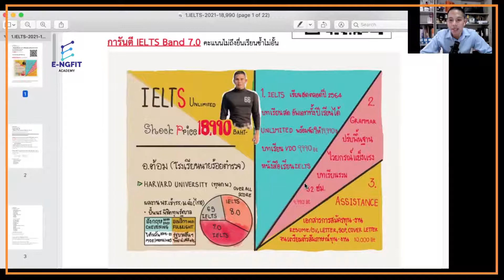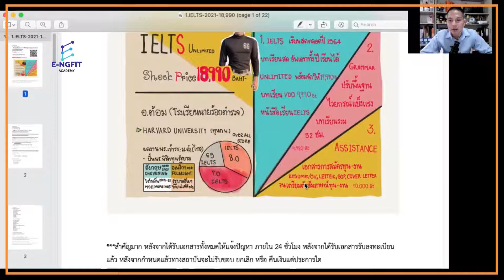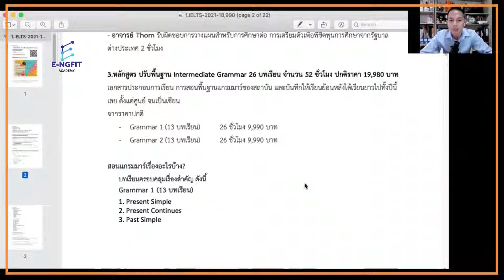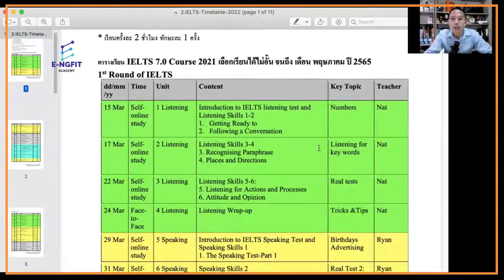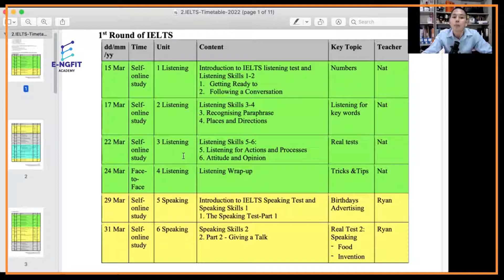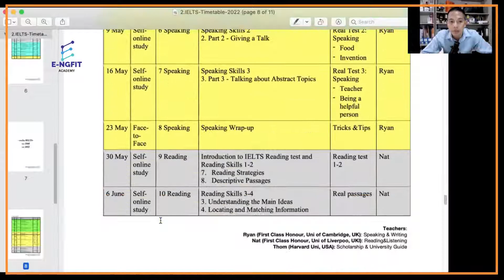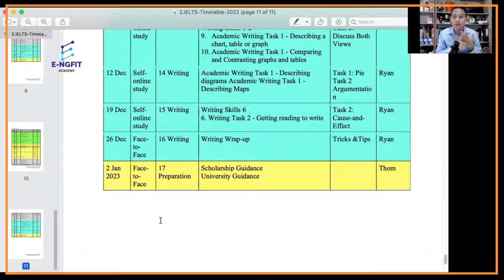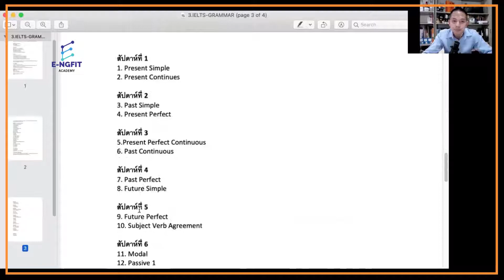อธิบายหลักสูตร IELTS Unlimited